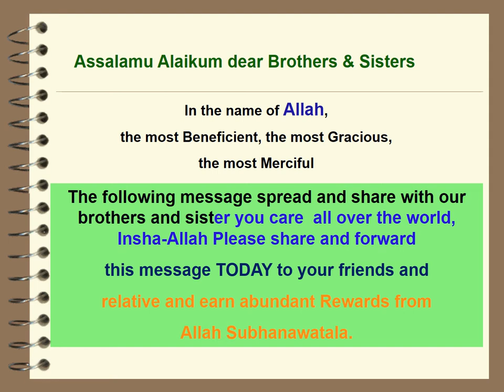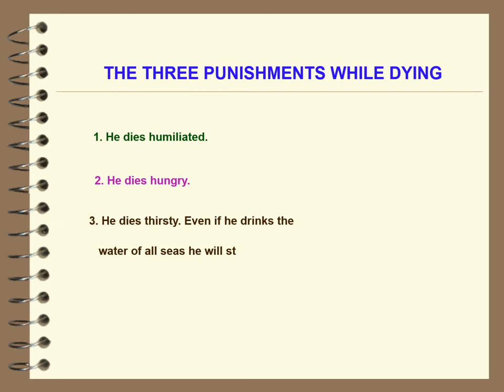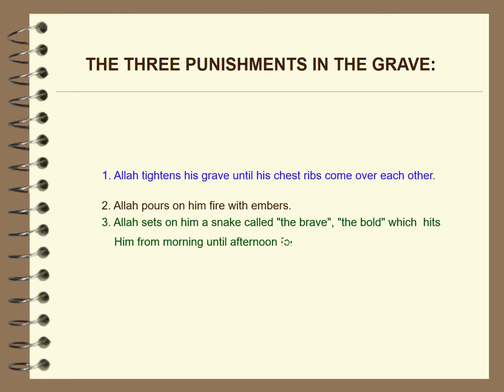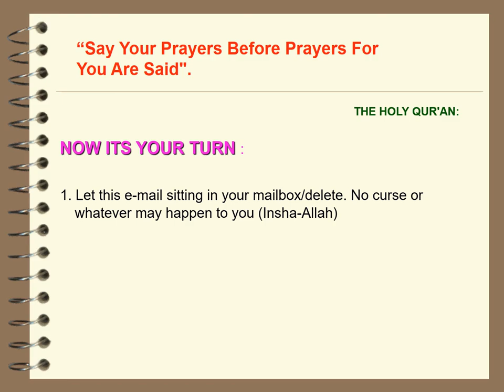Namaj-Prayer and six punishment in the world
My channel is all about Inspiring others for better life with quality contents in the videos.